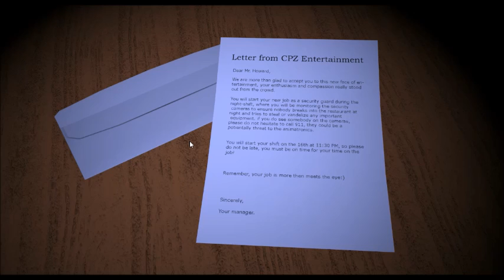Nightmare at Charles (v1.0) (Night 1)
2 or 3 weeks skipped, I've been really feeling down lately...

Oh, and on December 6th, 4 years on YT, too bad I couldn't celebrate it :(

Wednesday uploads start on December 19th

EH!DE - My Heart